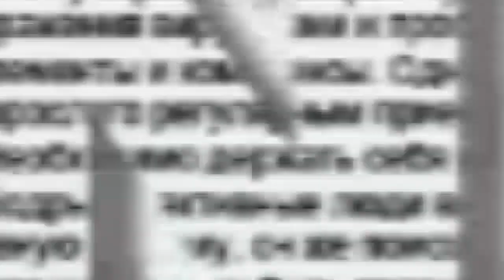Названа страна, где лучше всего быть джихадистом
Названа страна, где лучше всего быть джихадистом. Оказывается, наиболее комфортно быть джихадистом в этой европейской стране...
На Итон.ТВ также смотрят: Путин санкций не боится. Взгляд из Лондона